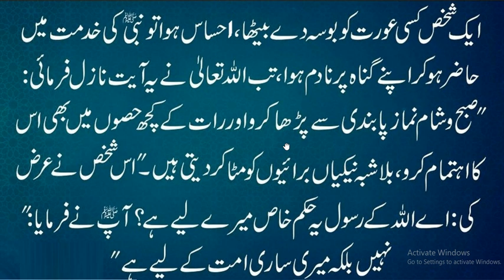Shawat main kisi kay gunnah hona Hadees nabvi hadith motivation video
Aurat ko bosa deny par Allah nay koun sey surat nazal ke | Hadees nabvi| hadith motivation video